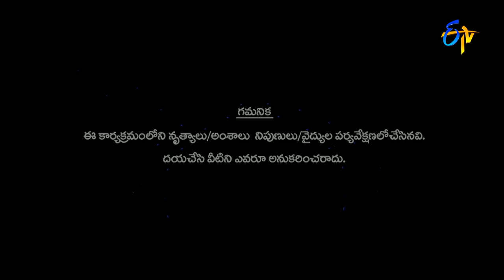Mukul Performance | Dhee 10 | 16th August 2017| ETV Telugu